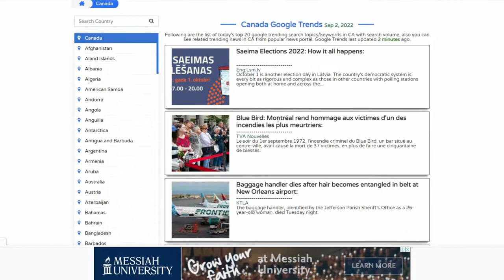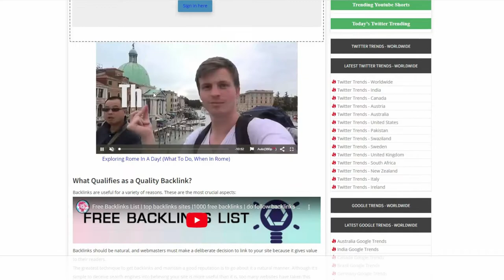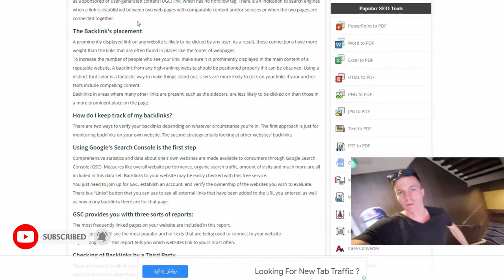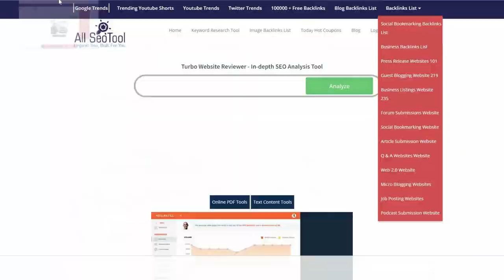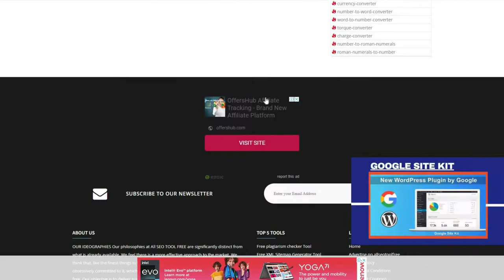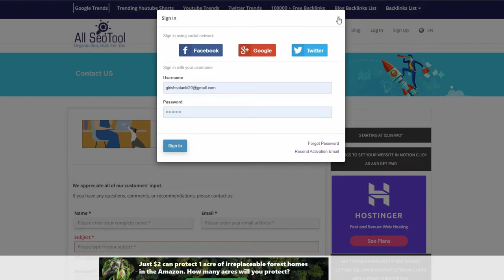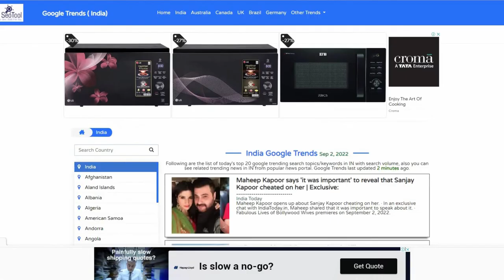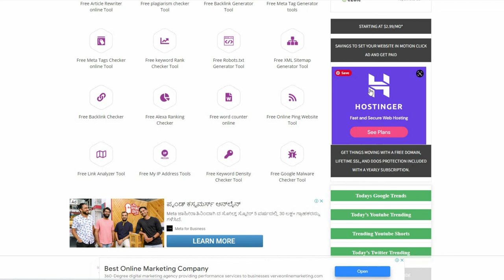Free Script Download + 100000 free backlinks + google trends + Twitter trends + youtube trends Free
The Complete SEO Guide for Beginners (2022)
In a nutshell, SEO stands for search engine optimization. It's the process of making your web pages more search engine friendly, such as Google. Although it appears to be simple, it is not. You'll discover how to rank your pages on search engines in this comprehensive SEO tutorial.

Even if you have no idea what SEO is or how it works, pay attention to what I'm about to say:

"Although it may appear challenging at first, understanding SEO is as simple as learning any other marketing skill," says the author.

You'll require the most effective tactics. For novices, though, learning it without a good guide is a genuine effort. And it is for this reason that I am creating this tutorial on search engine optimization.

It will not only help you grasp the fundamentals from A to Z, but it will also help you take your first steps toward mastering this skill. You'll also learn how to perform keyword research and other tasks using the appropriate tools.

Enough with the words! Let's get this party started right now.

Patience, practice, and expertise are required for search engine optimization.

However, I can assure you that this beginner's book will solely cover practical methods. This tutorial will help you through the process of achieving SEO success, from keyword research to identify relevant questions in your area.

So, if you agree to put them into practice on a regular basis, it may be a goldmine for you. With that in mind, let's start with some SEO fundamentals:

SEO Fundamentals
SEO is a comprehensive method of optimizing your website so that it appears on the top page of search results. Of course, whether your sites appear on the top page of search engines like Google is irrelevant. However, you make a concerted effort to do so.

SEO entails a variety of techniques for obtaining direct organic traffic from search engines such as Google, Bing, and Yahoo. It's all about improving the user experience with realistic techniques so that search engines begin to provide organic traffic to a website.
small seo tools script
demo atoz seo tools
atoz seo toolspurchase code
a to z tools
tools website script
seo studio php script
(atoz seo tools)purchase code
famous seo tools
importance of seo tools
seo tool price
best seo free tools
Image by master1305 on Freepik